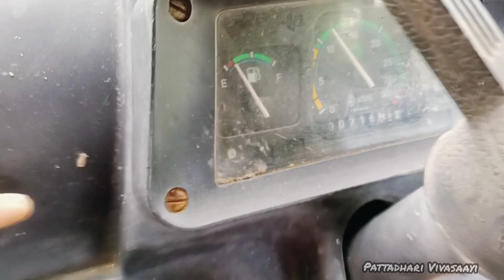கோழிகளுக்கு தீவனம் போட்டாச்சு & டிராக்டருக்கு டீசல் போட்டாச்சு இனி டிரெய்லர் மாட்டி வாடகைக்கு போலாம்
இந்த பதிவில் டிராக்டர் டிரெய்லர் வாடகைக்கு தேங்காய் எடுக்க போவெண்டி மற்றும் கோழிகளுக்கு தீவணம் போடணும் மற்றும் நம்ம ஊரு அழகை ரசித்த படி அமைந்திருக்கும் ஒரு காணொளி...
In this vlog tractor loading coconut from trailer and unloading from farm to near home of neighbours farm...